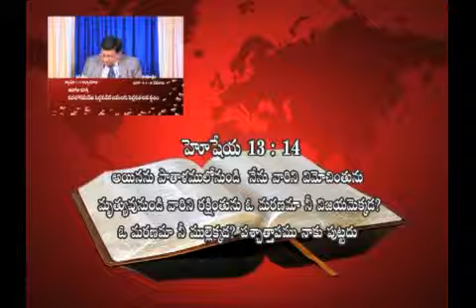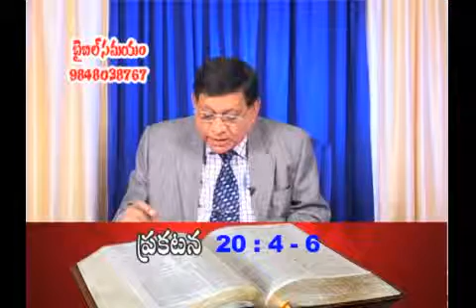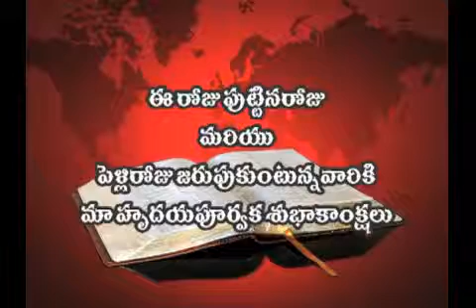26 03 14 P Joshi